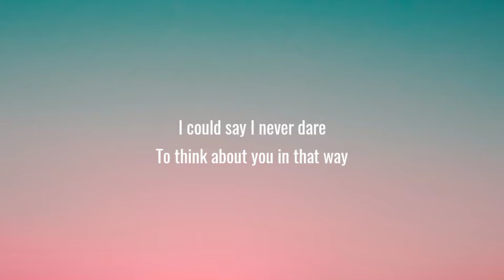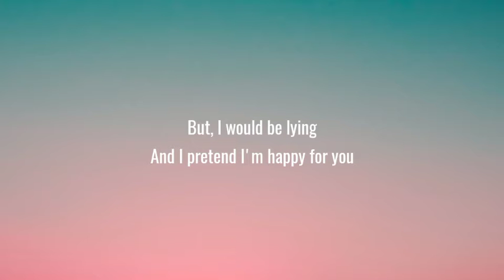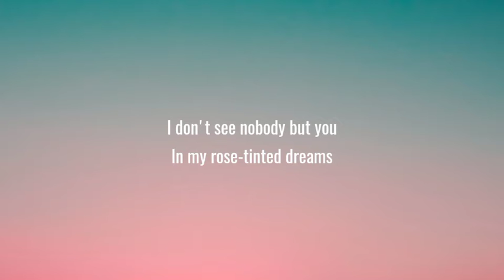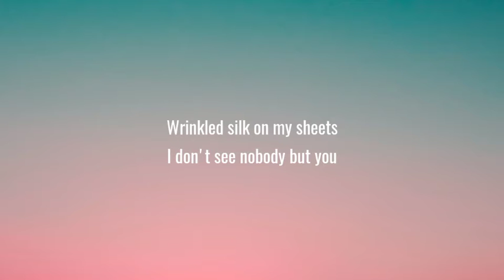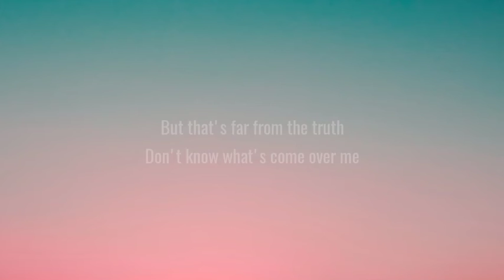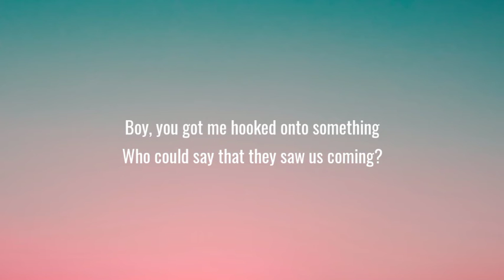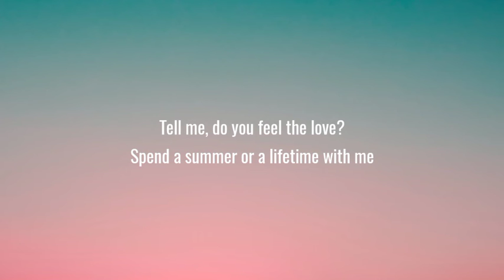dhruv - double take (Lyrics)